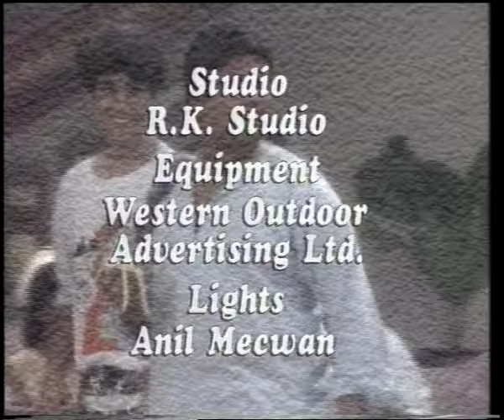Dekh Bhai Dekh episode 42